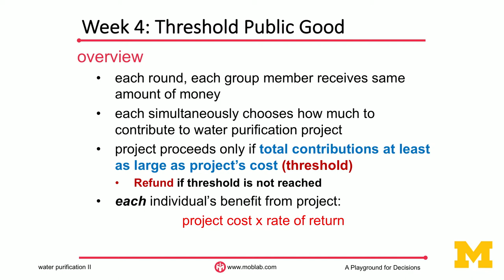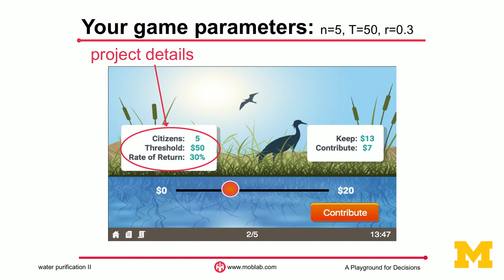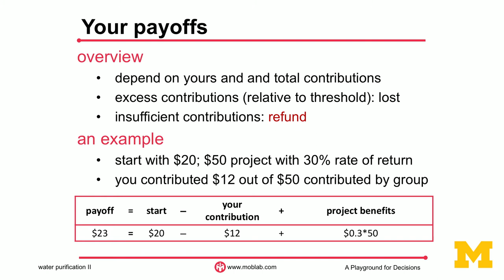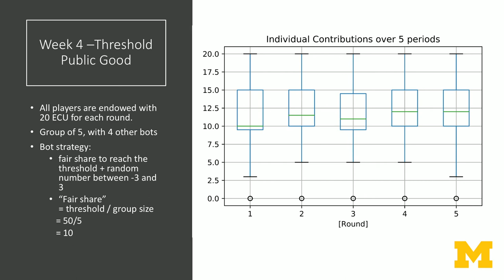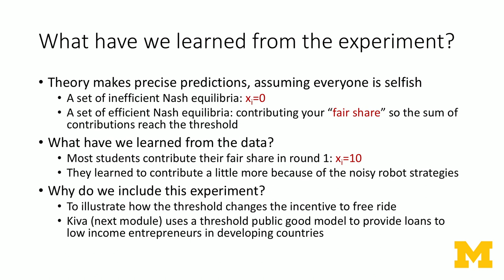4.4. Provision Point Mechanism (PPM) Experiment Data Analysis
This section goes through the data analysis on the PPM experiment.